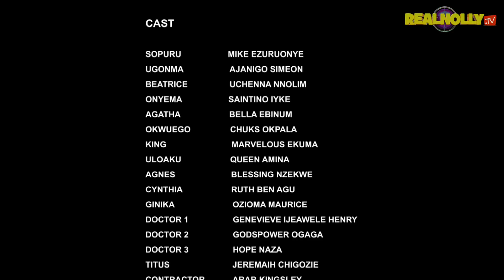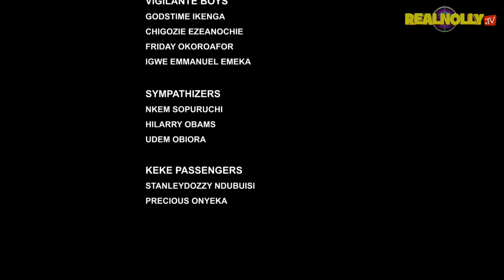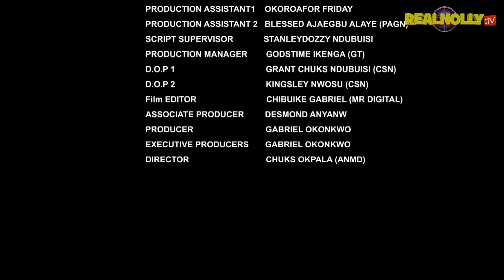HEART OF MY FATHER (SEASON 5) {NEW TRENDING MOVIE} - 2022 LATEST NIGERIAN NOLLYWOOD MOVIES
SYNOPSIS : He was accepted by his fiances family because of his fortunes and wealth, but misfortune caught up with him he lost every single thing has, agony, pain, heartbreak, and destruction was his fate, he was left with know option but to die in his downfall and the wickedness of his father in law.